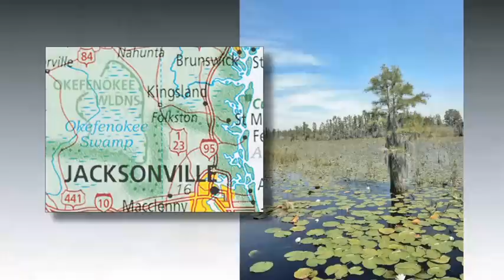(Re)discover The USA - The Essential Geography of the United States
This video contrasts the beauty of the United States and the voice of Tierney Sutton with Dave Imus' award winning map, "The Essential Geography of the United States of America". Using iconic photographs and map images from the United States, this one minute program celebrates the awesome beauty of this place we call home.